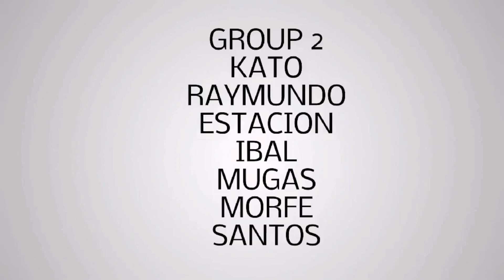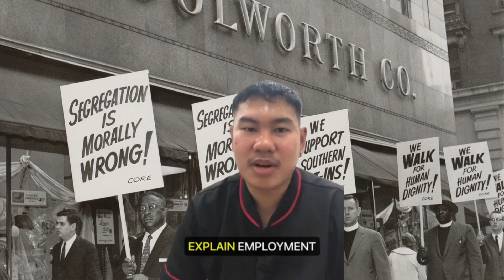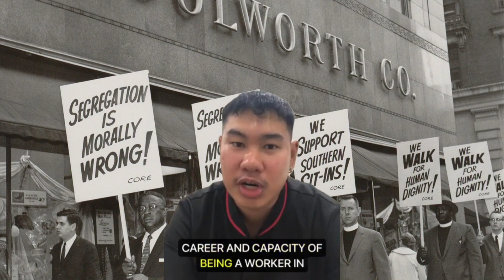MULTICULTURAL DIVERSITY IN WORKPLACE FOR TOURISM PROFESSIONAL HM6A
This is dedicated for students of Tourism and Hospitality Management as well as those involves in Public Service. - KIKO RAMOS